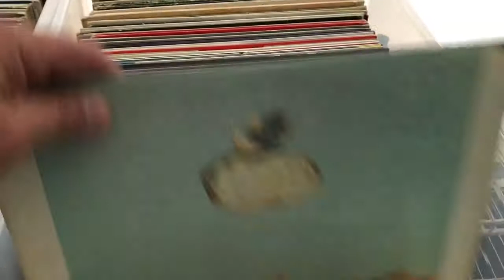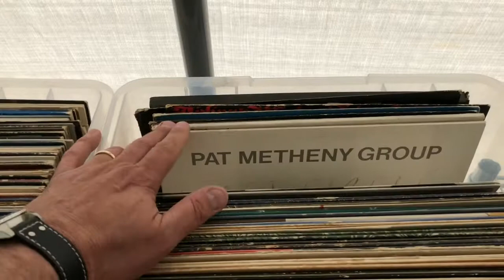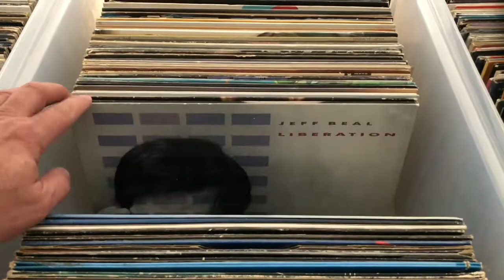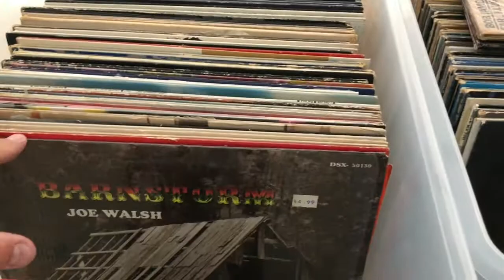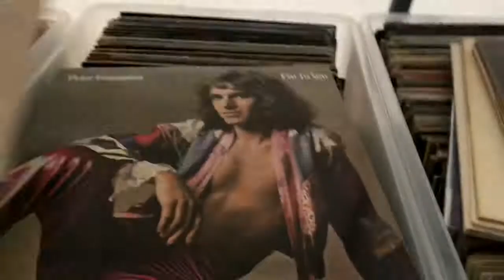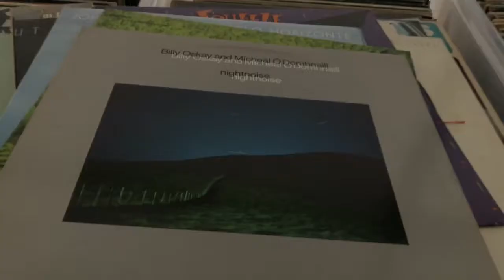VCLT or perhaps trade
Records for trade or VCLT